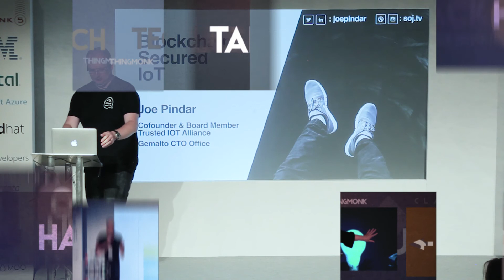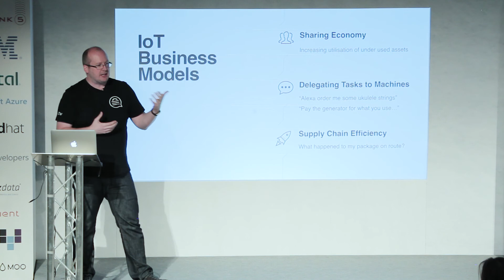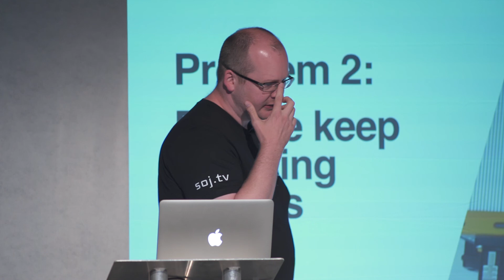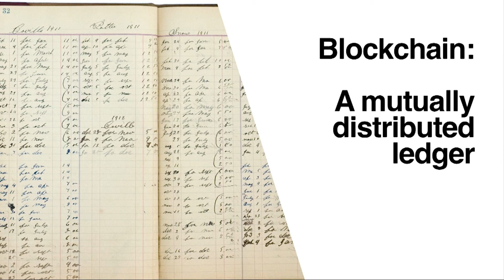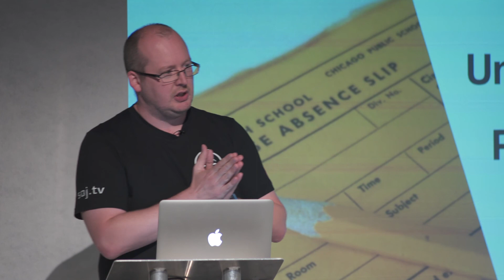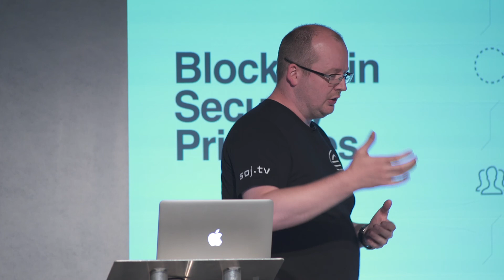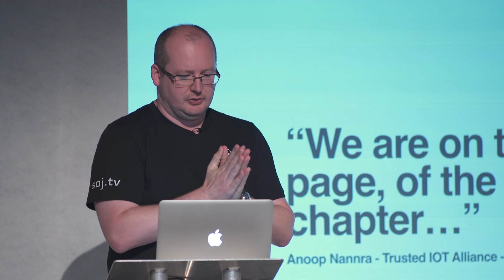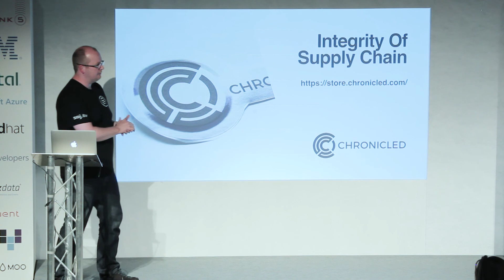Blockchain Secured IoT - | Joe Pindar | Thingmonk 2017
We all know that blockchain is massively hyped. But What are the real reasons why you might want to start using blockchain? Joe Pindar told it like it is at this years Thingmonk. He took us through everything that annoys him about blockchain conversations. Joe has some fascinating definitions of Blockchain and a lot of insight. With everything from Byzantine generals to dolphin attacks, If you're looking for an honest talk about blockchain. You’re in the right place